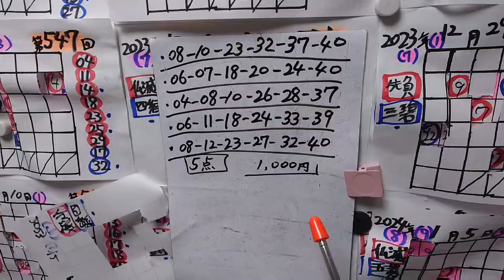第1875回ロト6【これ購入済‼】5点!（2024/03/04月曜抽選）本年、18回目の抽選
当買い目に関して、
自己の責任の上で、

購入の検討をして
もらえればと思います。

当人は、
リアルに購入済！

【JRAの星矢のX(旧Twitter)】

【JRAの星矢のスレッズ】